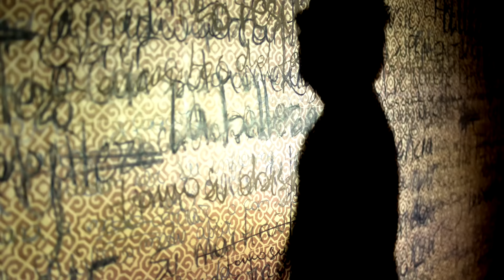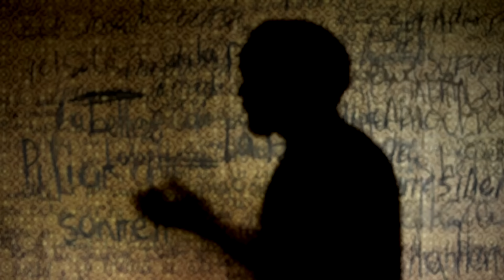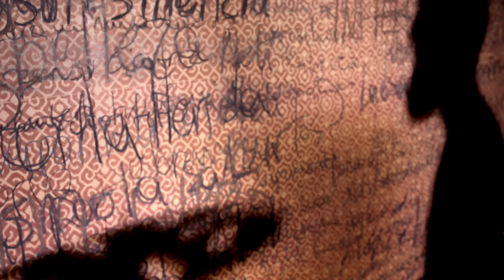Salta La Banca - Faquir (Videoclip Oficial)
"Faquir" Tercer corte de ¡Eureka! (Salta La Banca)

Director: Andy Caballero
Actriz: Paula Morales
Productora: Hijo Único
Producción: Javier Cervi
Dirección de Fotografía y Post-Producción: Matías Giacumbo
Arte: Becky Morón
Maquillaje: Karina Rossini para Poupée Make up

¡Ey, qué desgracia!
¡Pobre alelí!
Tierra muerta
en su botín.
(Los encantos del faquir
pueden ser su infierno).

Si existiera
un modo feliz
De carear
su cicatriz
Con su entera humanidad,
¿Habría sufrimientos?

Hoy, la osadía de incurrir,
de pifiar, y sonreír,
Nos volvió a enseñar
La belleza
de su resiliencia.

Tomó su abismo hostil,
Y un lápiz (su fusil),
Le supo dar exilio.
A cada noche está
Más cerca de asfixiar
Su martirio.

¿Con la persiana
a medio cerrar,
O con sol a medio abrir?
No hay atisbos
de que, este abril.
El otoño llegue.

Esta noche quiere brindar
Por la herida, y por la sal.
Ríe al afirmar
Que la pena vale
en la contienda.